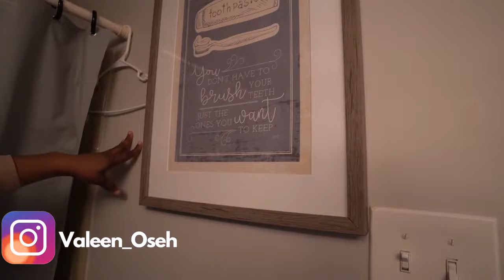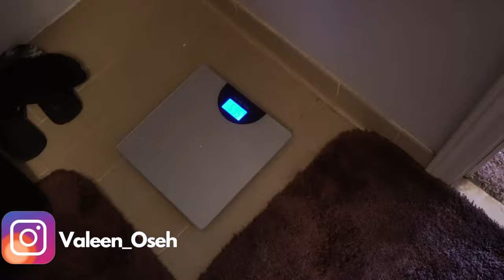ONE BEDROOM APARTMENT TOUR+RENT|BIRMINGHAM, AL|UAB OFF CAMPUS APARTMENT TOUR|STUDENT LIFE IN THE USA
Hey loves! I have decided to share in this video ONE BEDROOM APARTMENT TOUR+RENT|BIRMINGHAM, AL|UAB OFF CAMPUS APARTMENT TOUR|STUDENT LIFE IN THE USA.

CAMERA:
○ USB Cable for Canon

LENS:
○ Youngnuo 50mm 1.8 Standard Prime Lens
○ Sigma 30mm 1.4 Art
○ Canon EF-S 18-55mm f/4-5.6 is STEM Lens1

LIGHTING:
○ MOUNT DOG Ring Light or Neewer Ring Light
○ Softboxes MOUNT DOG or Fovitec
○ Reflector

AUDIO:
○ BOYA BY-M1 3.5mm Lavalier Condenser Microphone
○ BOYA BY-MM1 Vlog Video Microphone

BATTERY:
○ AC camera adapter
○ Extra batteries

BACKGROUND:
○ Christmas curtain Fairy lights (Warm/White)
○ White Sheer Voile Curtain

MEMORY AND STORAGE:
○ Transcend Hard drive
○ Memory card

LAPTOP:
○ Macbook Pro
○ Macbook Sleeve
○ Macbook case

TRIPODS:
○ UBeesize 60’ Tripod
○ UBeesize Tripod S, Premium Phone Tripod
○ Ravelli APLT6M 72" Light Weight Aluminum Tripod

ACCESSORIES (CAMERA):
○ Ethernet Cable
○ Camera Cleaning Kit
○ Songmics Mirror
○ Grey Card
○ Cold Shoe Adapter Relocation Plate for Sony A6400
○ PC Repair Tool Kit

ACCESSORIES (LAPTOP):
○ Anti-Static Mat (recommended)
○ Web Camera Cover fits Laptop

☆　 KEYWORDS 　☆

☆　 HASHTAGS 　☆
☆　 SUB COUNT/ SUB GOAL 　☆
○138 /1000